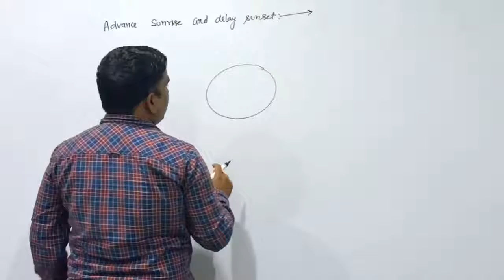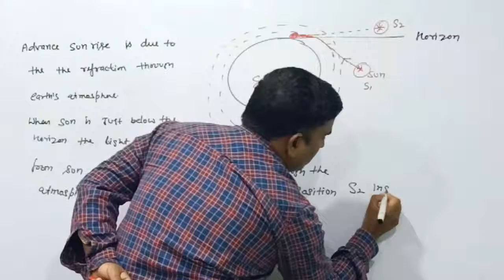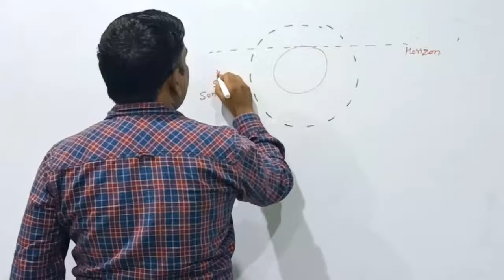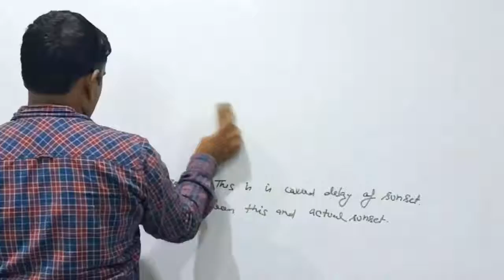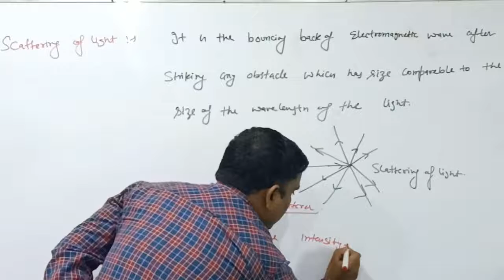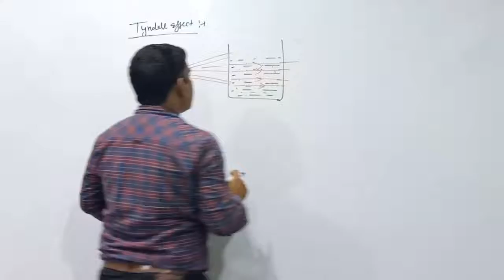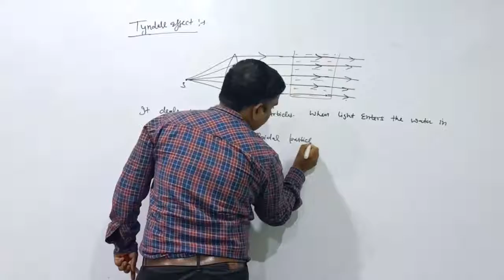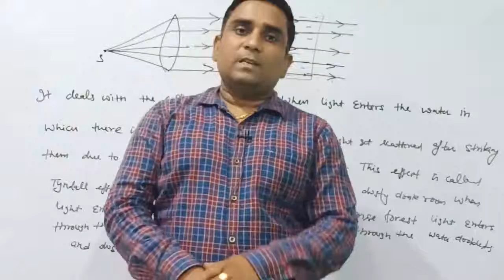10th Physics | Human Eye and colorful world | Part 5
10th Physics | Human Eye and colorful world | Part 5